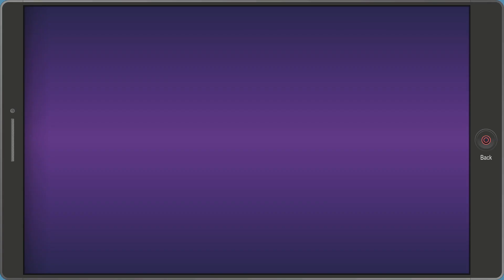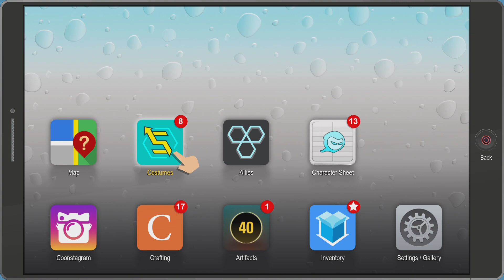SOUTH PARK: THE FRACTURED BUT WHOLE - PART 5 - Pedo Priests - First Time Walkthrough Gameplay 2023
South Park Thefracturedbutwhole I’ve been exited for this game for so long I haven’t played it and I’ve put it off for a long time but it’s time and I can’t wait to play it. I appreciate any support you give to the series ahead of time.